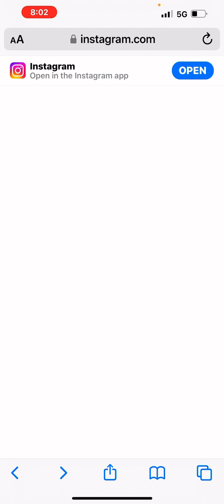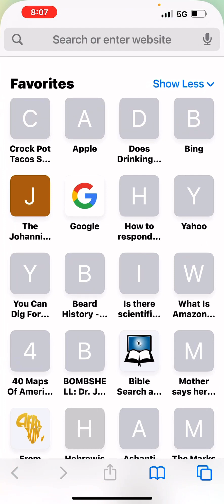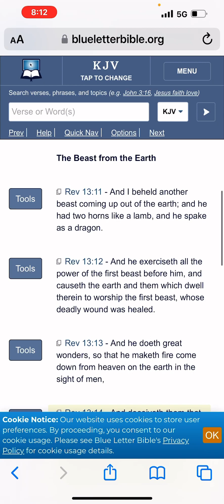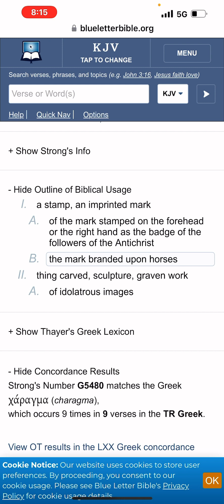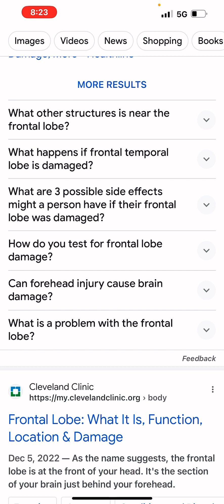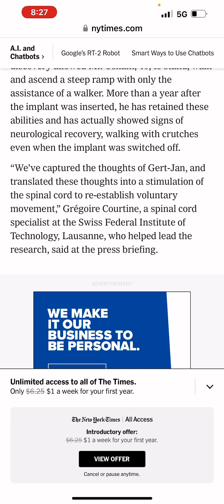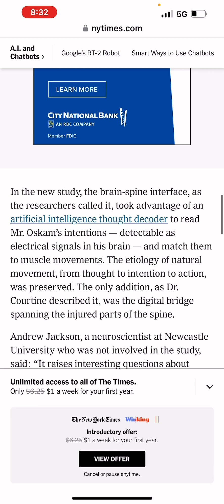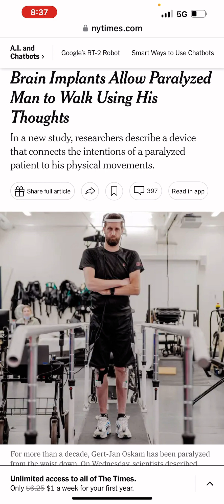REVELATION 13:16 “FOREHEAD” IS TALKING ABOUT THE FRONTAL LOBE: PARALYZED MAN CAN WALK